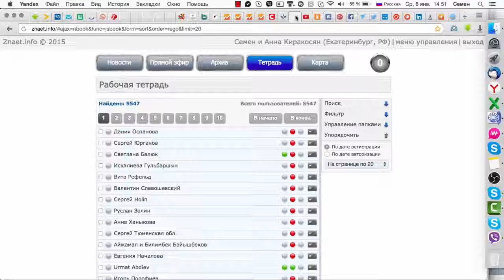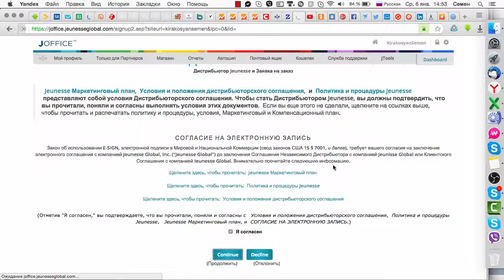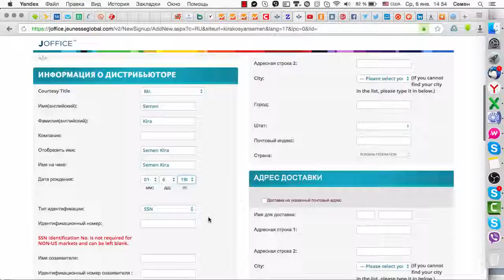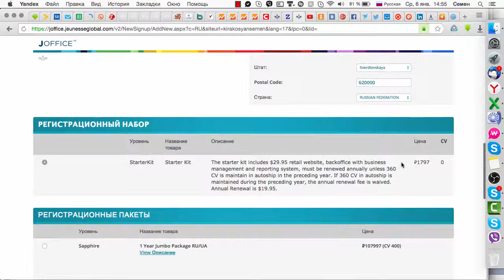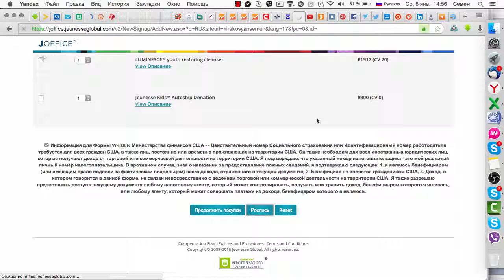АКЦИЯ 1 ДОЛЛАР ПЛЮС РЕЗЕРВ В ПОДАРОК!